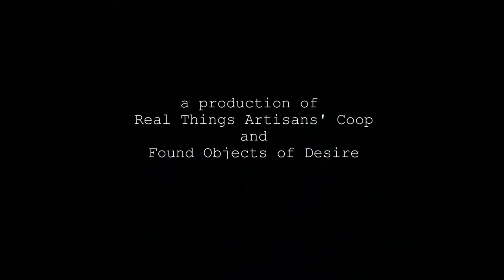Scrap Metal Summit, Bisbee 2017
Found Objects of Desire's first scrap metal summit in Bisbee during pride weekend
we used the Bisbee Free Store and the Mining Museum as locations
Players include Arianna, Rayn, Clark, Tommie, Gypsy. and Anteater appears to talk about microvibrations